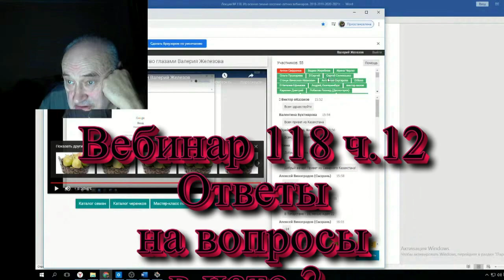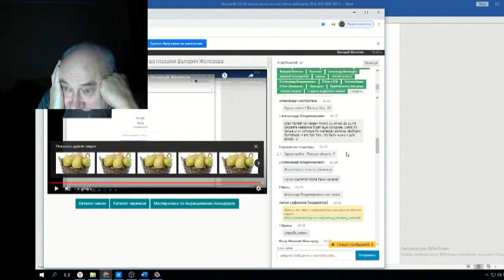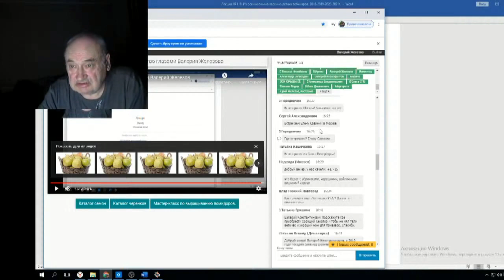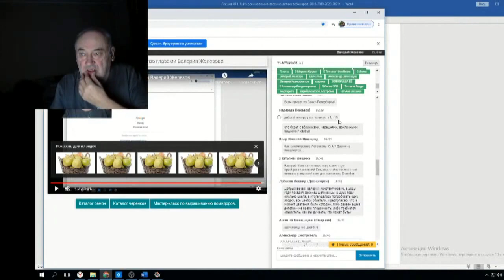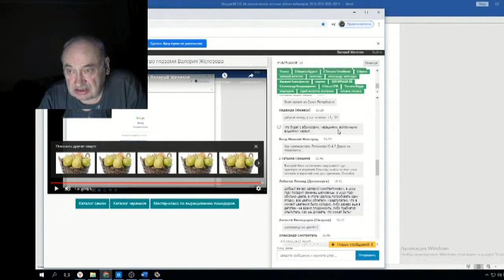Железов Валерий Вебинар 118 ч 12 Ответы на вопросы в чате 2